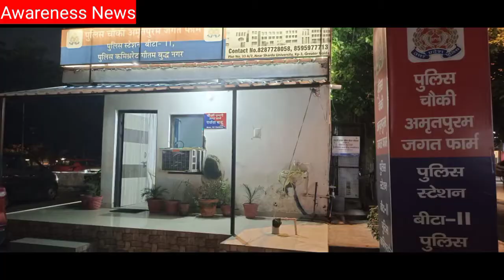Greater Noida के उत्तर प्रदेश से Nda का छात्र लापता | Latest Missing News Greater Noida | Digvijay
About This Video :- Greater Noida के उत्तर प्रदेश से Nda का छात्र लापता | Latest Missing News Greater Noida | Digvijay

Your Queries Searching Keywords
समाचार हिन्दी | आज के समाचार | ताजा समाचार | हिंदी न्यूज़ | आज की ताजा खबर | news from india | न्यूज़ इन हिन्दी | news in india | latest news today | online news breaking | news today | news today | latest news | breaking news | news headlines | current news | Viral News | Real News | Viral Video | gumshuda ki talash | gumshuda ki talash ki dua | gumshuda ki talash ka wazifa | gumshuda ki wapsi ki dua |  gumshuda ki talaash ka rohani wazifa | gumshuda ko talaash krne ka amal | gumshuda aadmi talaash krne ka wazifa | ghumshuda ko talaash karne ka rohani amal | gumshuda shakhs ke liye dua | gumshuda ki talaash | gumshuda ki talash hai | gumshuda ki talash 2019 | gumshuda ki talash | gumshda ki talash | gumshuda fanny ki talaash | gumshuuda ki talash format gumshuda aadmi ko wapas lane ka wazifa | Missing Man | Missing Girls | missing | kho gayi h ladki | aurat ko kese dhoonde | ladki ko ko kese dhunde | hamari ladki kha milegi

वीडियो में दी गई जानकारी कंपनी ठेकेदार कंपनी (H-R) द्वारा ली गई है

(5) वीडियो संबंधित किसी प्रकार की सहायता के लिए या फिर जानकारी के लिए कमेंट बॉक्स में  मैसेज करें या फिर हमारी कंपनी की मेल आईडी पर मेल करें

Awareness News

From - Greater Noida Uttarpradesh ( India )